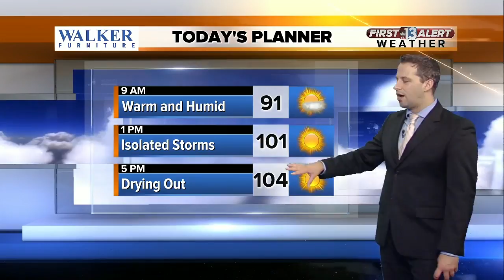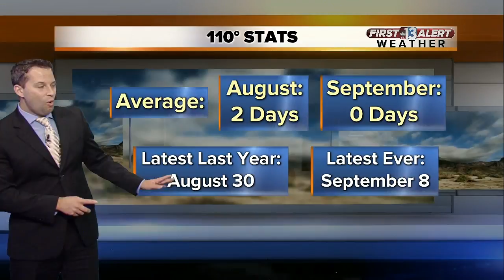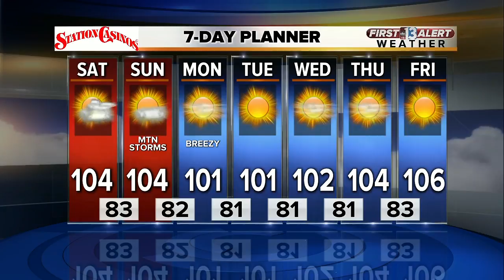13 First Alert Weather for Saturday morning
Morning weather forecast for Aug. 12.